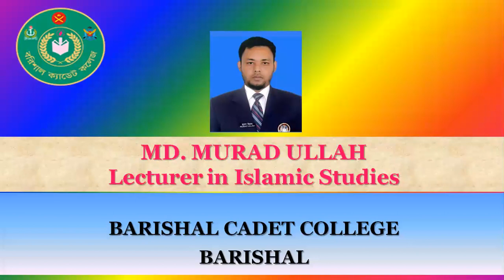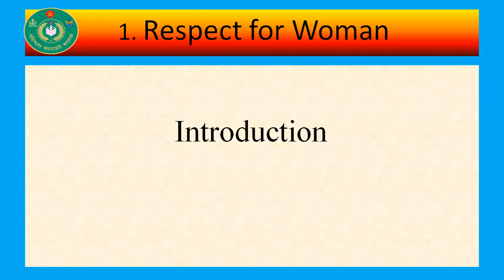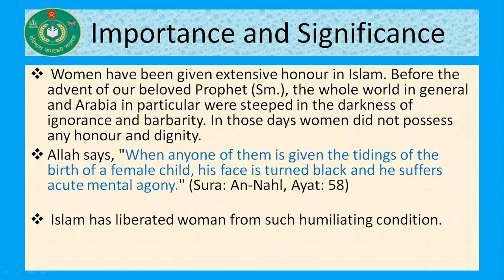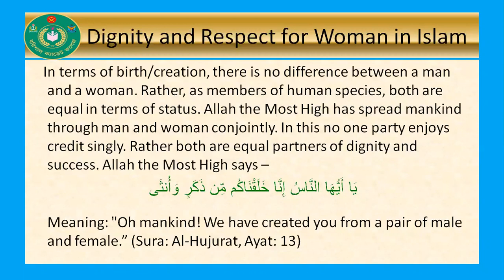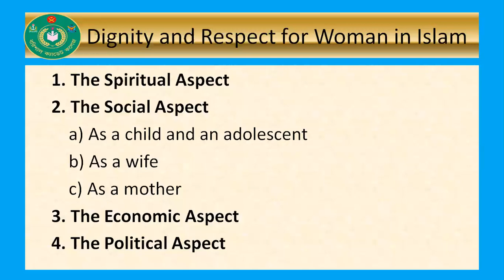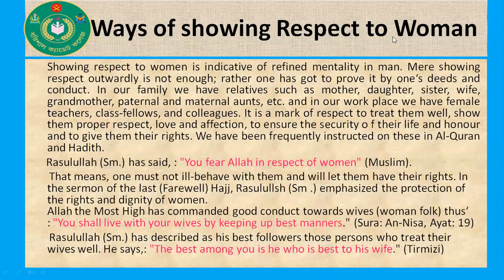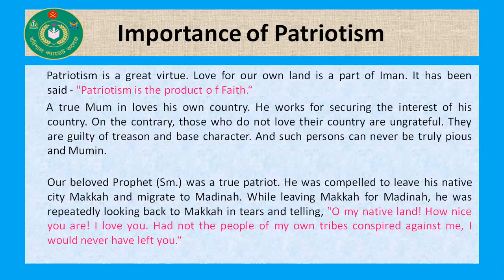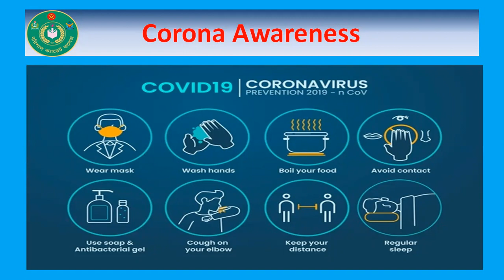X IME Respect for Woman MU 05 07 20